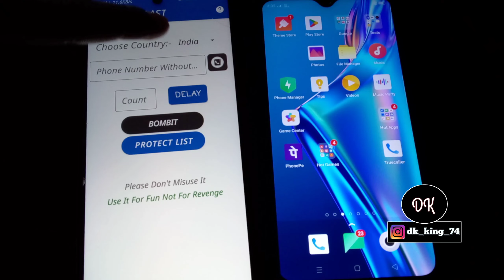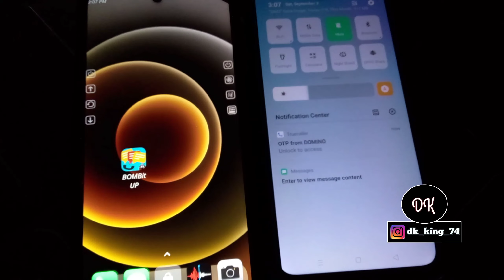Bombitup | SMS Bomber| Message Bomber Kaise Kare | SMS Blast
sms Bomber Kaise Kare
bombitup SMS Blast